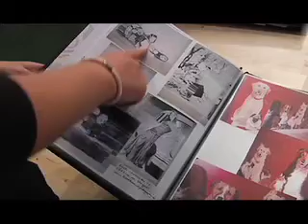Art as a Living - By: Bradley Glanzrock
Learn more about artist Kelly Campbell